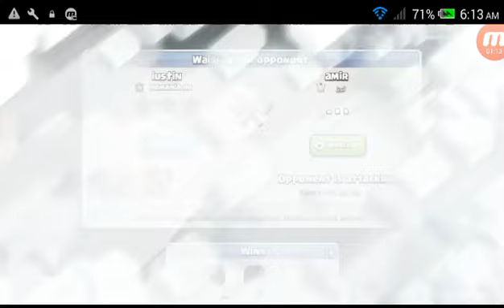Primul meu episode de clash of clans (like)